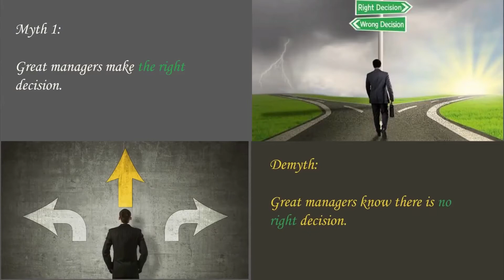You have never made any wrong decision in your life (old version)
You have two choices.

Either you can make a decision and the decision will work or not work. In either case you'll learn something.

Or you can remain in confusion, which is short form for 'I refuse to make a decision'. And you'll learn nothing.